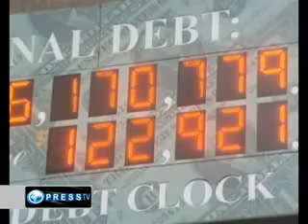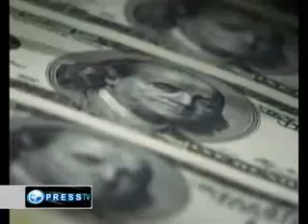Mais justiça fiscal e menos despesas militares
Mas isso não querem os que mandam nos EUA. Reduzir as despesas militares? Nem pensar! Cobrar impostos decentes sobre os lucros, as grandes fortunas e o luxo? Está fora de questão! Pois é, meus caros, mas terá de ser feito para se começar a resolver os problemas. Os ricalhaços nos EUA e os seus representantes políticos não querem. Pois não. Estão a perder contacto com a realidade.